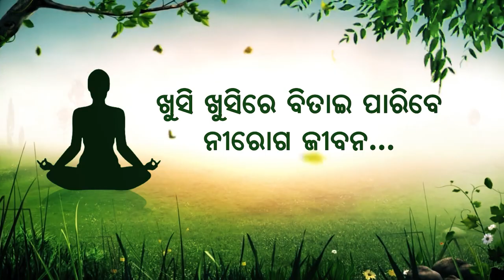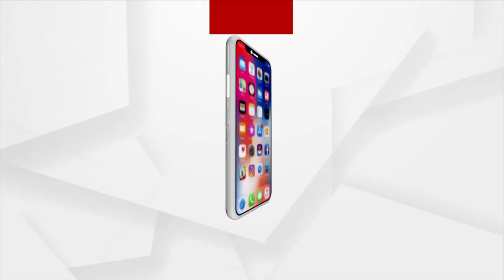Raveena Tandon's Daughter Rasha Thadani Ready To Debut In Bollywood